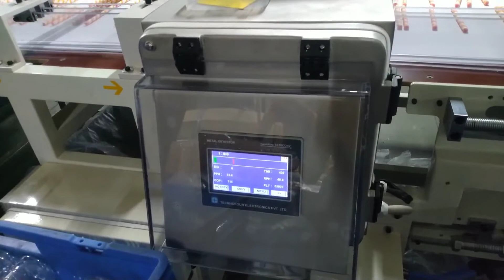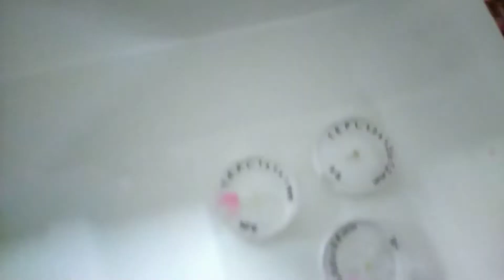Conveyor Metal detector for Choco roles.